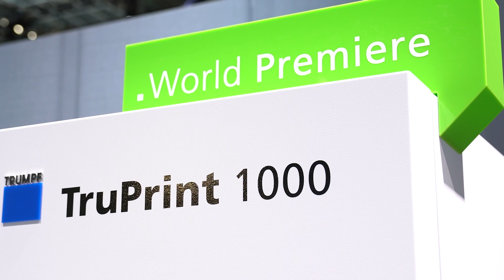TRUMPF Exhibition: TRUMPF at formnext 2022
3D printing trade fair: Impressions from formnext in Frankfurt
We brought you four days of innovative AM products for industrial serial production with high reliability and reproducability. TruPrint 1000 and TruPrint 5000 Green Edition world premiere - exciting news in 3D printing with pure copper. Plus our new Preform option for hybrid manufacturing with our TruPrint 5000. Thank you for your visit!